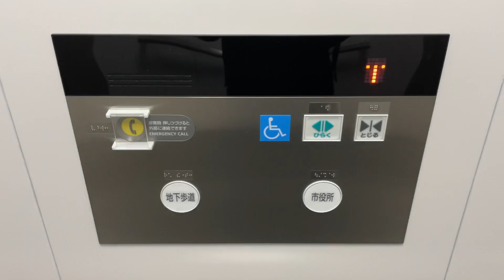札幌市役所地下の段差解消用エレベーター